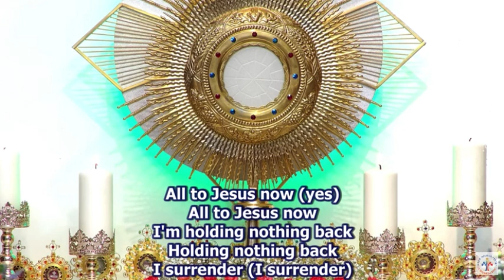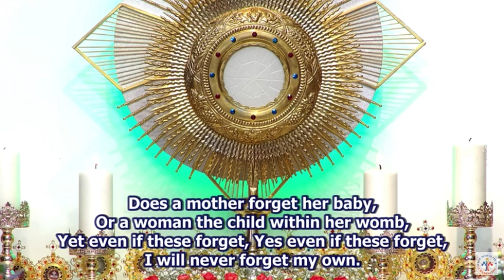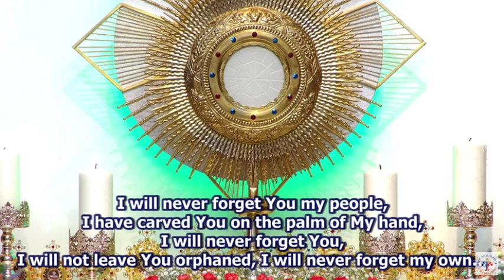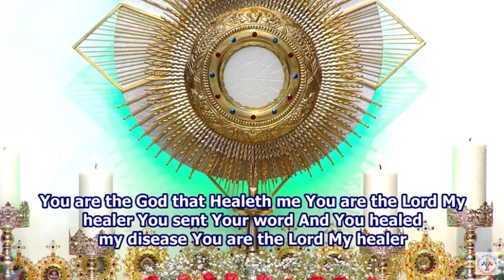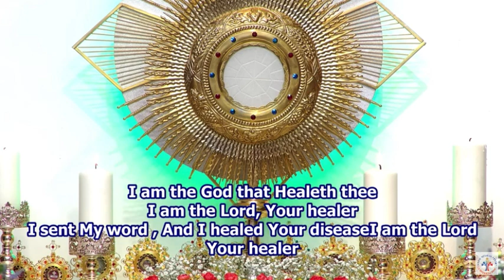July 20 retreat on the power of prayer | Divine UK